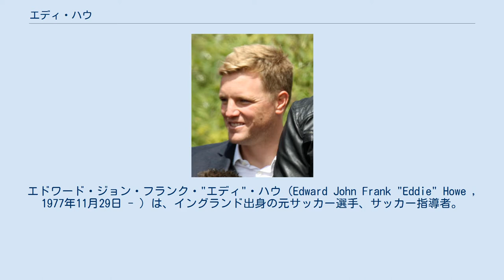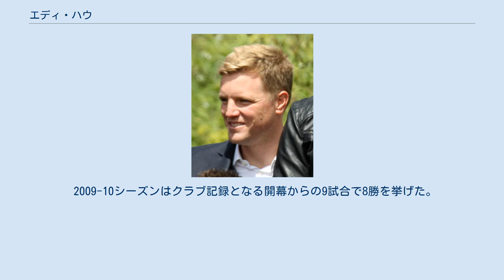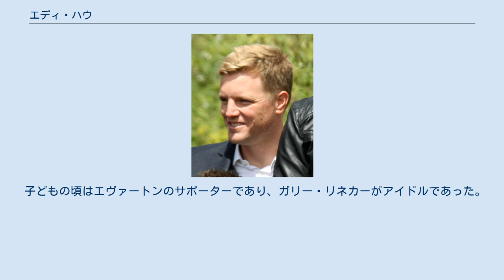エディ・ハウ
エドワード・ジョン・フランク・"エディ"・ハウ（Edward John Frank "Eddie" Howe , 1977年11月29日 - ）は、イングランド出身の元サッカー選手、サッカー指導者。
現役時代のポジションはディフェンダーであり、13歳の時に加入したボーンマスでキャリアの多くを過ごした。
2009年1月のボーンマス監督就任当時はフットボールリーグで1番若い監督であった。
2008-09シーズンはマイナス17ポイントの勝ち点からスタートしたボーンマスを残留させ、翌シーズンはリーグ1へ昇格させた。
バーンリーで監督を務めた後にボーンマスに復帰し、クラブ史上初となるトップリーグ昇格へ導いた。
2015年にはフットボールリーグの表彰が始まってから10年を記念した表彰において最優秀監督に選ばれた。
 ハウはボーンマスにユースチームができ、そこに入るまでは地元のロスガースというチームでプレイしていた。
1995年12月に行われたハル・シティ戦でボーンマスのトップチームデビューを飾った。
ボーンマスのディフェンスラインで重要な選手となり、1998年にはU-21のイングランド代表に選出され、トゥーロン国際大会に出場した。
 2002年3月、ポーツマスに400,000ポンドの移籍金で移籍することになった。
ハウはハリー・レドナップが監督に就任して獲得した最初の選手であった。
しかし、契約後すぐに迎えたデビュー戦のプレストン・ノース・エンド戦で膝を負傷し、ハウのシーズンは早々に終わりを迎えた。
 2002-03シーズンの開幕戦であるノッティンガム・フォレスト戦で復帰して出場を果たしたが、出場時間9分で再び膝を負傷してしまい、シーズン中の復帰は難しいものとなった。
完全復帰には2004年1月までかかり、3月の移籍期限日にスウィンドン・タウンへローン移籍が決定したが、出場機会は得られなかった。
 2004-05シーズン、ボーンマスでは始めの3ヶ月間をローン契約で過ごし、活躍を見せた。
クラブの財政基盤は貧弱であったが、サポーターも加わりハウの移籍金を捻出するために「エディシェア」基金を設立し、数日で必要な移籍金額21,000ポンドを集めた。
3シーズンの在籍で50試合以上の試合に出場したが、2007年に怪我で引退を余儀なくされ、リザーブチームのコーチに専念することになった。
 29歳だった2006年の12月にボーンマスの監督であったケヴィン・ボンドにコーチに任命され、選手と兼任でリザーブチームの指導に当たることになった。
トップチームのコーチに昇格し、2007年の夏に膝の怪我により選手としてのキャリアを諦めた。
2008年9月にボンドが監督を解任されると、ハウもポジションを失った。
 ジミー・クインが監督を務めていた時にユースチームのコーチとしてボーンマスに戻り、2008年12月31日にクインが監督を解任され、ハウは監督代行を務めることになった。
指揮を執ったアウェイの2試合で2連敗を喫したが、2009年1月19日にハウは正式に監督に就任した。
ボーンマスは17ポイントの勝ち点の減点処分を受けていたが、最終的に降格ゾーンからの脱出に成功し、残留を果たした。
 2009-10シーズンはクラブ記録となる開幕からの9試合で8勝を挙げた。
2009年11月にピーターバラ・ユナイテッドはダレン・ファーガソンに代わる監督としてハウに接触したが、ハウはそのオファーに断りを入れた。
ボーンマスは選手の獲得を禁止されていたが、2010年4月24日に行われたバートン・アルビオンに2-0で勝利し、3シーズン振りとなるフットボールリーグ1昇格を決定した。
 2011年の始めにいくつかのクラブがハウに接触したが、1月11日にボーンマスはハウが監督を続けることを発表した。
しかし、1月14日にバーンリーの監督に就任することでバーンリーとボーンマスは合意したことが明らかとなり、コルチェスター・ユナイテッド戦がボーンマスで指揮を執る最後の試合となった。
 2011年1月16日、チャンピオンシップに所属していたバーンリーの監督に就任し、クラブと3年半の契約を結んだ。
2011年1月22日に行われたスカンソープ・ユナイテッド戦で初めて指揮を執り、試合は0-0の引き分けに終わった。
2010-11シーズンを8位で終え、2011-12シーズンを13位で終...